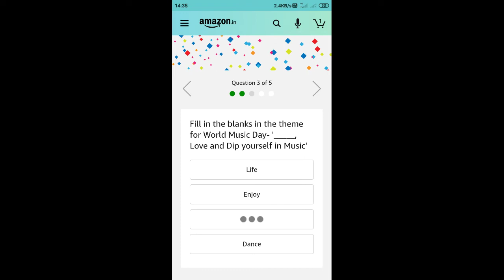World Music Day was first proposed by American artiste Joel Cohen to mark which of these occasions?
Answer;Summer Solstice

The first World Music Day was observed in France in 1982. What was it called in France

Answer;Fete de la musique

Fill in the blanks in the theme for World Music Day- '_____, Love and Dip yourself in Music

Answer;Live

Which of these musical instruments is NOT a stringed instrument?

Answer;Claninet

Which of these instruments was banned from All India Radio for three decades?

Answer;Harmonium